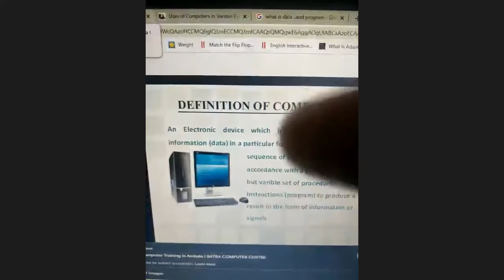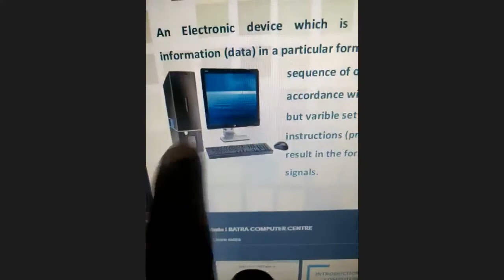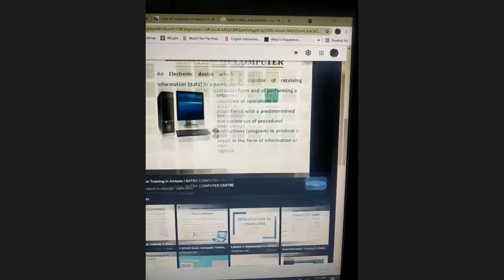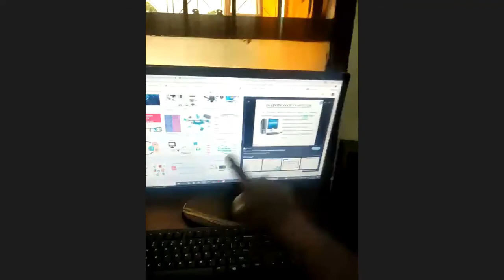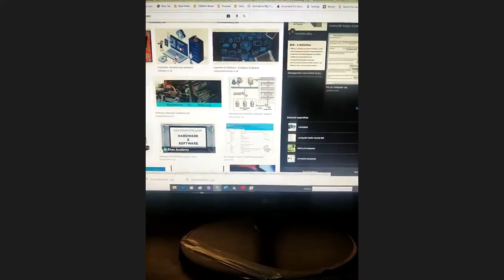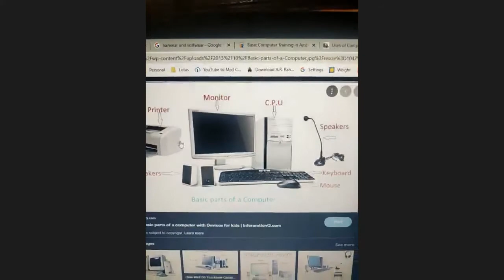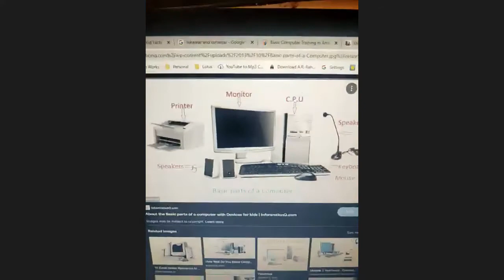LOTUS ZOOM Meeting 5th July 2021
This is a compilation of the recording done on 5th July 2021 on ZOOM Meeting held for the children, parents, teachers and kin of The Lotus Foundation.

Performers in the video are Arun, Subha, Gayathri, Brinda, Shanthini, Mallika and vJ.